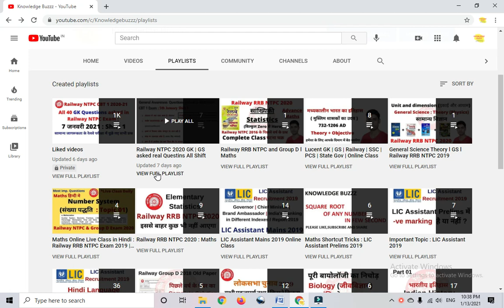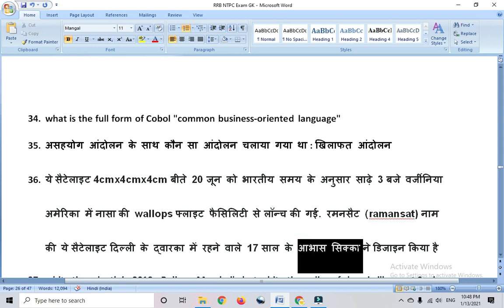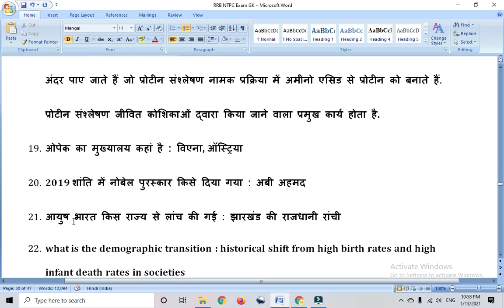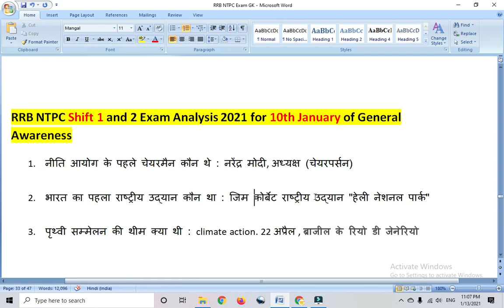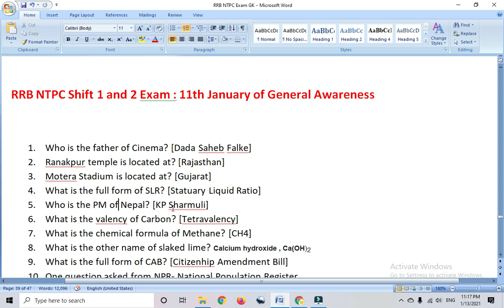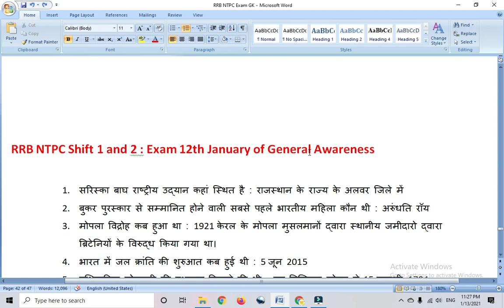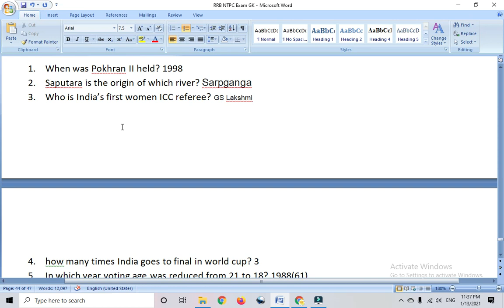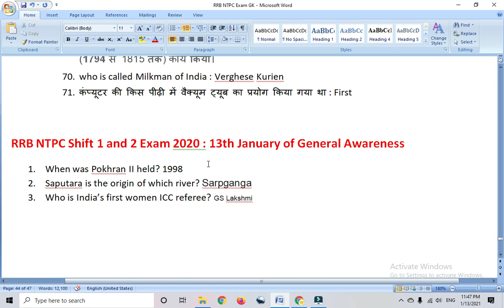Railway RRB NTPC Exam Phase 1 : 28 December to 13 January | 24 Shift | All 960 Questions in GK | GS